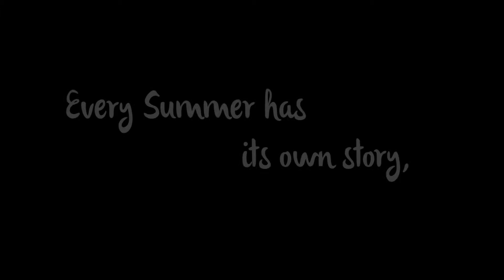Every Summer Has Its Own Story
Every Summer has its own story, what would yours be?
AIESEC in Australia is calling you to take on an adventure abroad and make a positive impact on the world. So what are you waiting for?

To Find out more information about AIESEC head to: aiesecaustralia.org
Make this SUMMER count!